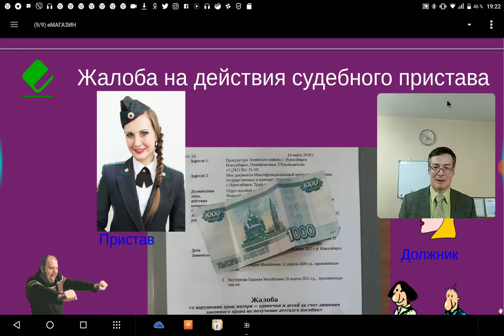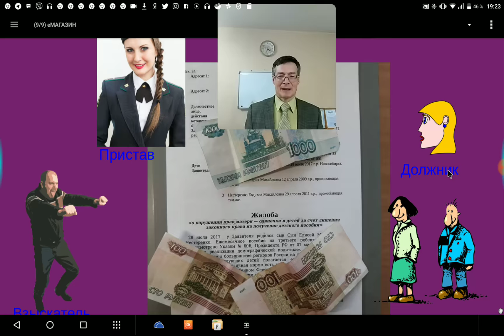Жалоба на судебного пристава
Наш международный образовательный консорциум открыл интернет-магазин методической литературы по медиации и конфликтологии. Особенность этого магазина в его прикладной направленности. Посетите Главная / Мегаменю → Е-МАГАЗИН Здесь же можно заказать  отзыв на иск, претензию, мировое соглашение апелляционную жалобу, частную жалобу, заявление об отмене судебного приказа. Любые города, поселки и села необъятной России!  (с)  Сибирский Центр медиации 2018